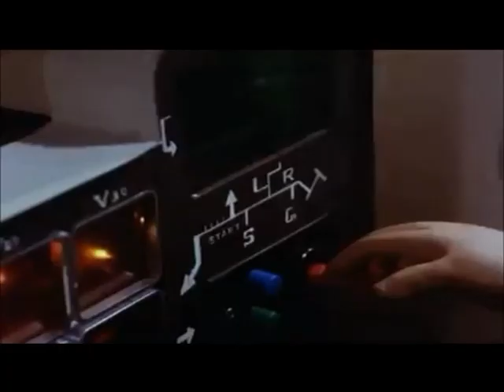Dol Ammad - Boxed Daylight part 1 ( Star Fleet - X bomber video)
Dol ammad - Boxed Daylight Part 1 with an edited video of bomber x.